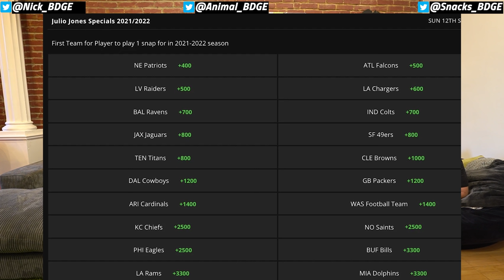Who’ll Be the #1 Fantasy Scoring Player in 2021 at Each Position